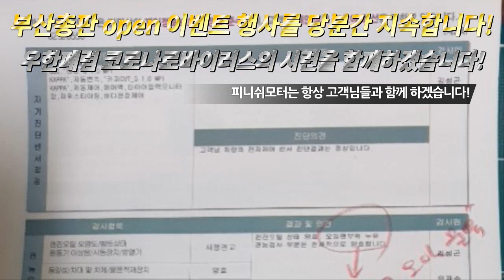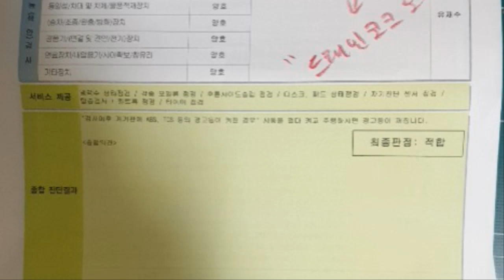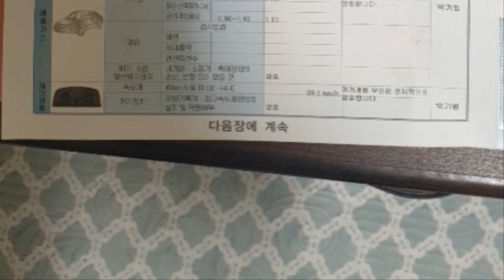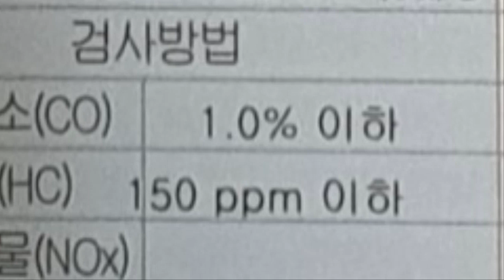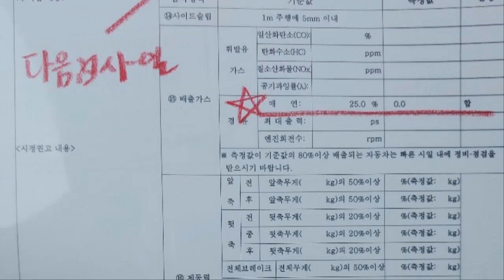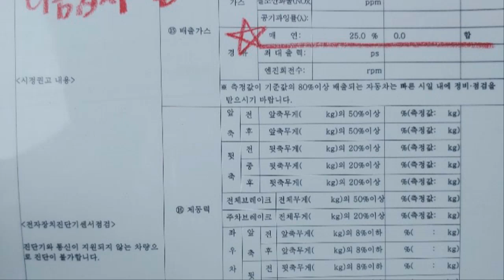[맥스크루즈 14년, 모닝 17년] 자동차종합검사 매연 0% 의 결과 믿기지가 않습니다!~~~~~매연감소! 출력증강! 연비개선! 피니쉬모터에서 해결해 드립니다!